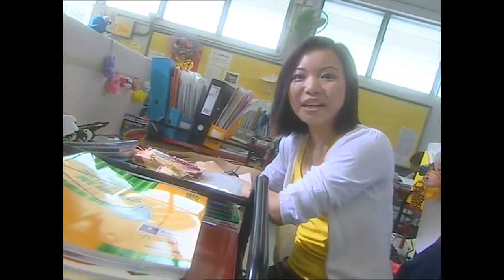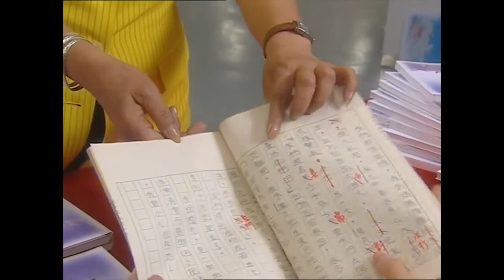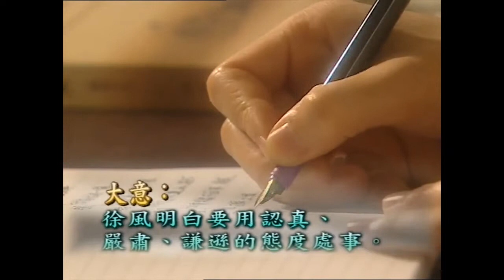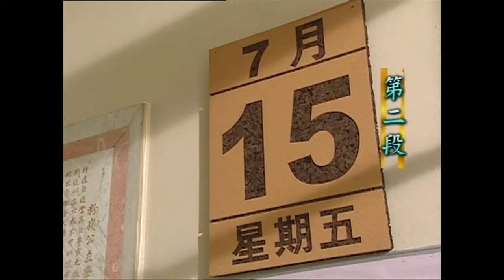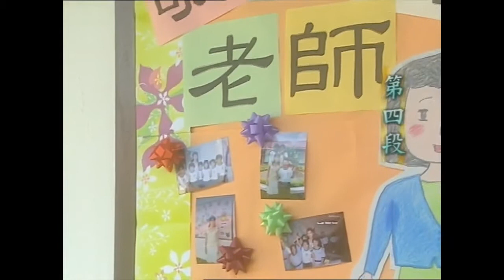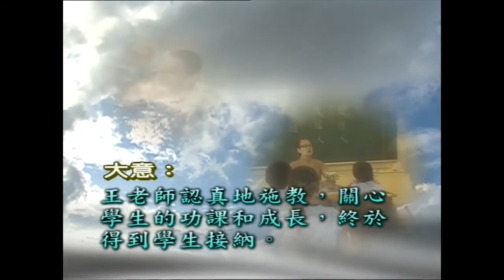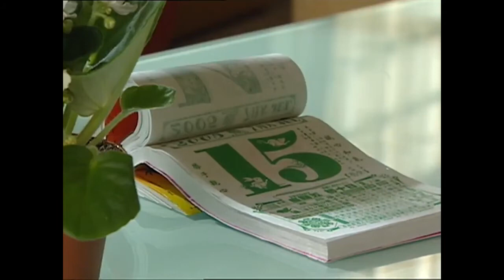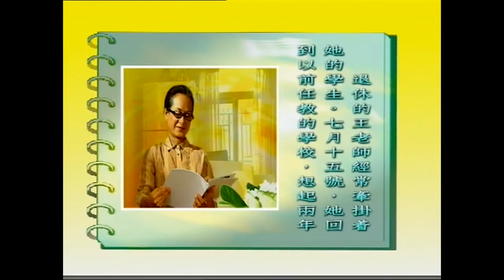廣東話｜小學中文｜ P4 老師的願望